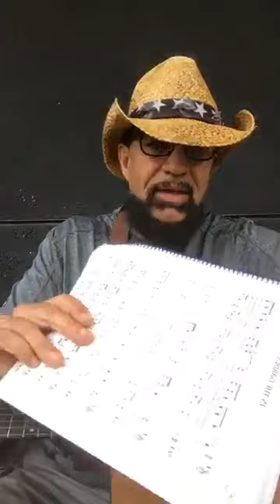Sunday Mornin' Comin' Down: Dr BLT LIVE: Favorite Hymns of Country Legends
Sunday Mornin' Comin' Down: Dr BLT performing Favorite Hymns of Country Legends such as Merle Haggard, Johnny Cash, Conway Twitty, Hank Williams and George Jones (and some of his own favorites as well).